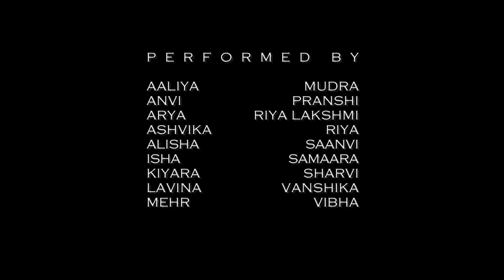Pyaar Hota Kayi Baar Hai | Dance Cover | Sha'z School Of Dance Choreography | Singapore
"It takes an athlete to dance, but an artiste to be a dancer!"

Original Music Composition: Pritam
Original Music Label: T-Series